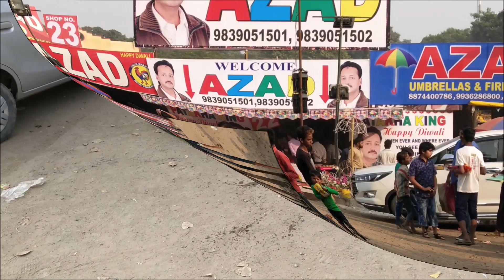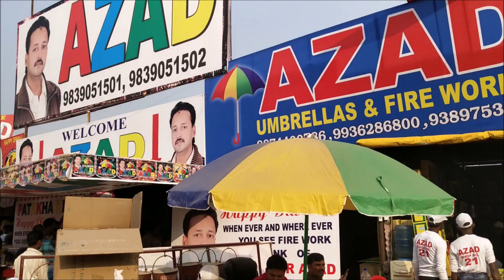Fire-crackers Shops at Rastogi Inter College Aishbagh Lucknow